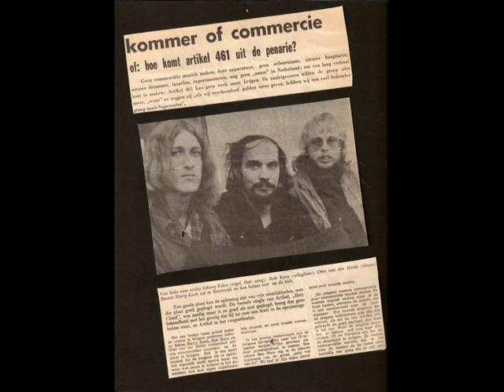Whippin' Post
Whippin' Post by Art.461/Canyon
Reunieconcert 19 oct. 1991 Wolvega.